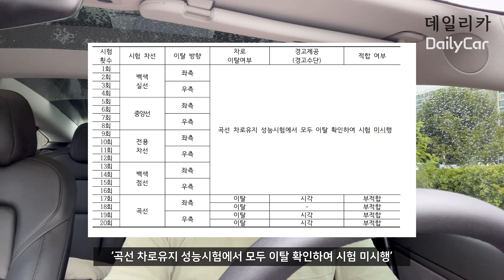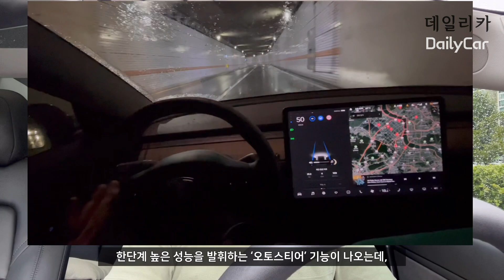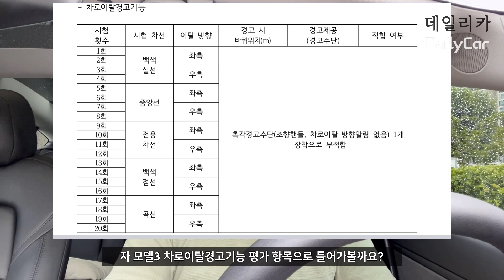[단독] 국토부 KNCAP 자료 입수! 테슬라 곡선주로 차로유지지원장치 테스트 제대로 안 됐다